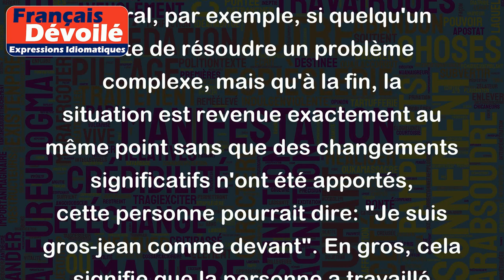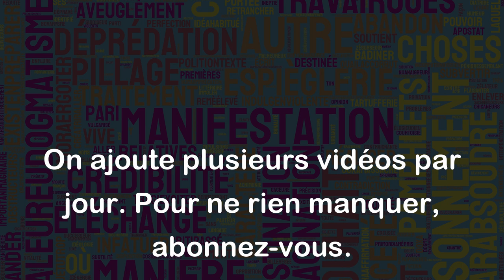Être gros-jean comme devant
L'expression "être gros-jean comme devant" signifie être déçu, injustement traité ou tout simplement se retrouver dans la même situation qu'au début, sans avancement dans une entreprise ou un projet.
Par exemple, si une personne travaille très dur pour obtenir une promotion, mais que finalement, quelqu'un d'autre est favorisé sans raison valable, elle peut se sentir "gros-jean comme devant". De même, si une entreprise crée une nouvelle division pour promouvoir les promotions internes, mais que le processus de sélection est opaque et que ceux qui pensent être favorisés finissent par être écartés, ils peuvent également se sentir "gros-jean comme devant".
L'expression peut également être employée dans un contexte plus général, par exemple, si quelqu'un tente de résoudre un problème complexe, mais qu'à la fin, la situation est revenue exactement au même point sans que des changements significatifs n'ont été apportés, cette personne pourrait dire: "Je suis gros-jean comme devant". En gros, cela signifie que la personne a travaillé dur mais n'a finalement rien accompli ou que son effort n'a servi à rien.